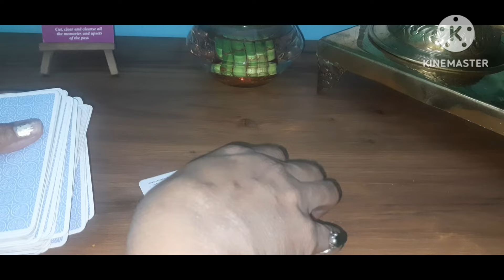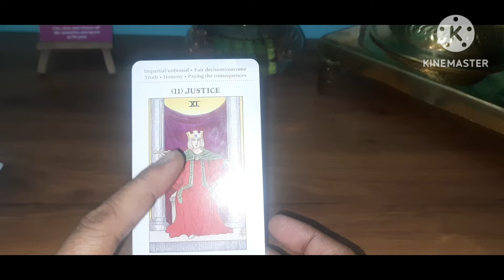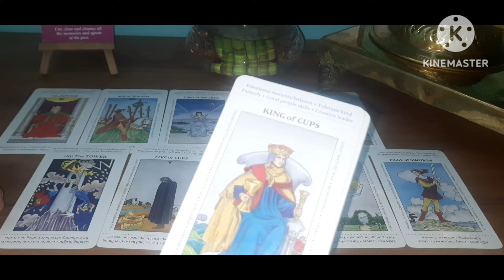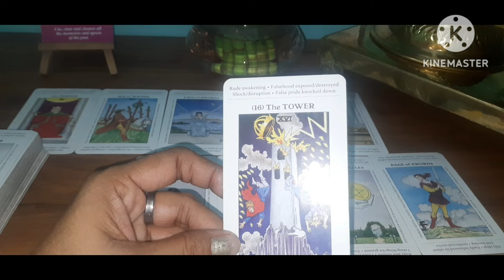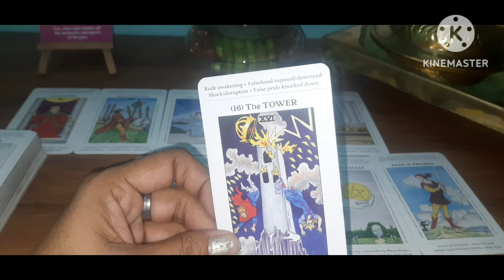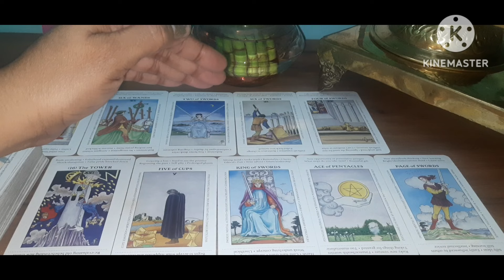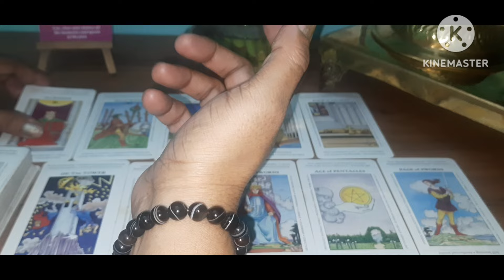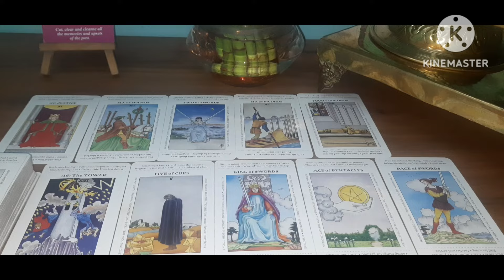Jisne Aapke saath chhal kapat kiya oosko kya Karma milega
Jisne Aapke saath chhal kapat kiya oosko kya Karma milega @Thedivinelighttarot#spirituality#futureguidance#tarot#intutiveguidance#tarotreading#aries#leo#sagittarius#fireelement#grahan#solareclipse#lunareclipse

Hii...I m Babeeta a Certified Tarot card reader,Astrologer, Rune ,Rudraksha ,Yantra Expert,Numerologist , Bach flower therapist ,Certified Reiki Master ,Karuna Reiki Master and Life Coach@thedivinelightoftarot